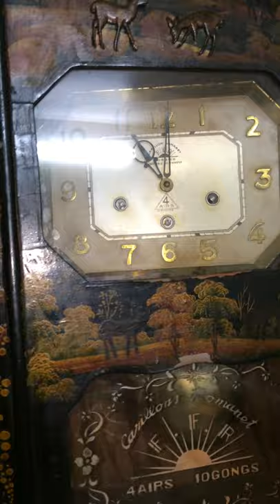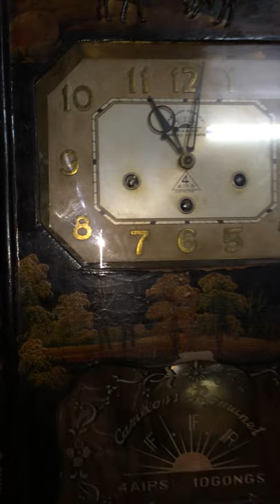Carillon FFR 4 air 10 Gongs with lacquer painting